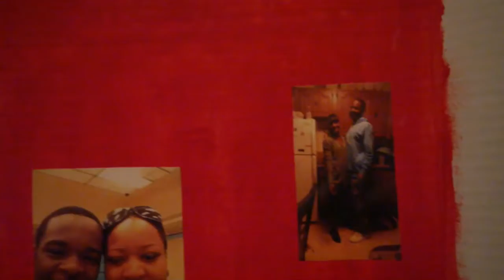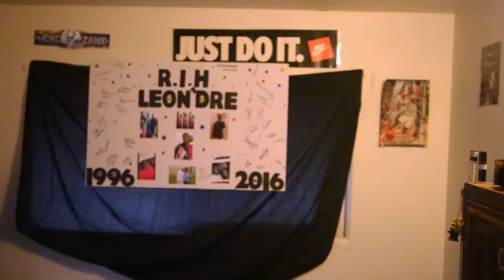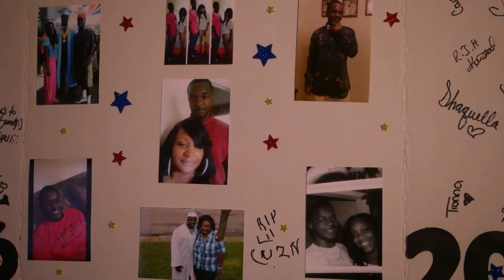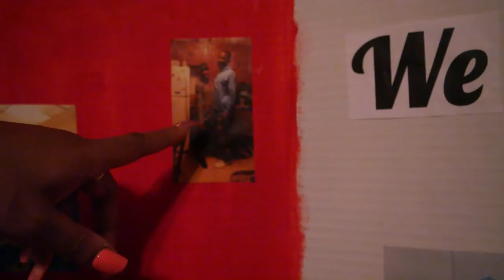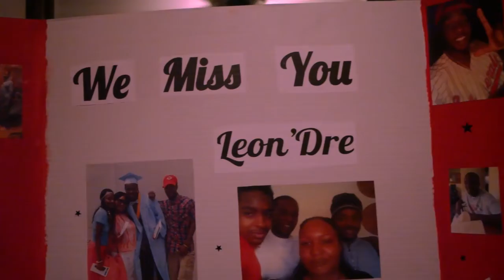Short Documentary : A Mothers Loss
A Mother Lost Her Son Due To Street Violence Listen As She Gives A Powerful Testimony Of Her Son Losing His Life To The Ruthless Streets